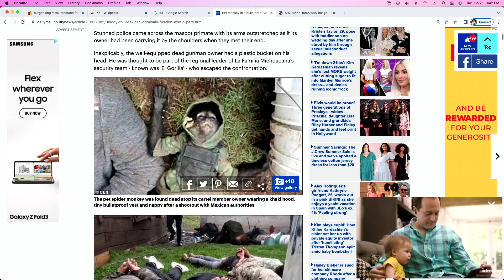Pet Monkey Killed in Drug Cartel Shootout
A drug cartel member's pet monkey was killed during a shootout with the police.

Social Media Links:
Drinkin’ Bros: